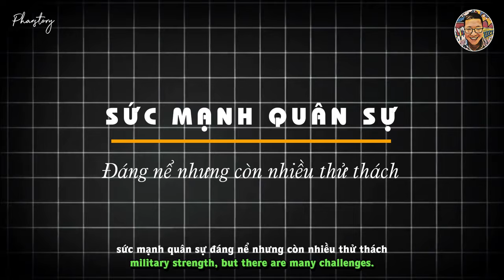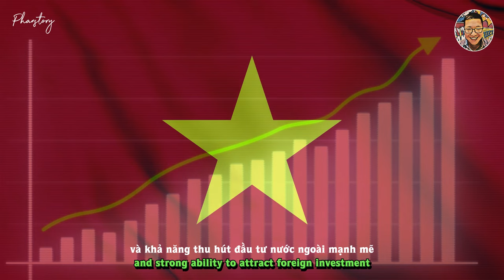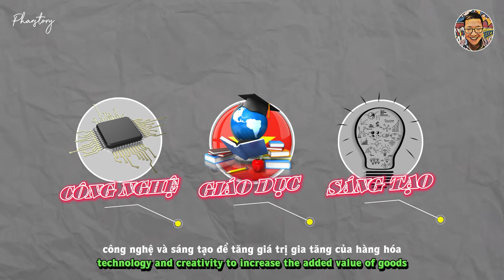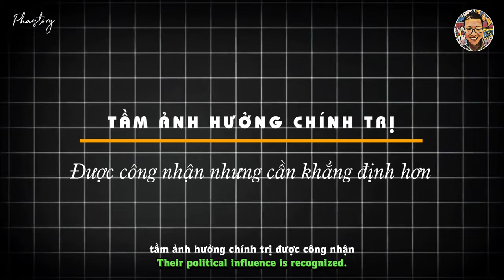VIỆT NAM CÓ THẬT SỰ MẠNH NHƯ CHÚNG TA NGHĨ.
Chào mừng các bạn đến với kênh youtube Phanstory của chúng tôi! Đây là không gian chia sẻ những câu chuyện đặc sắc và những nhân vật độc đáo từ khắp nơi trên thế giới. Tại đây, chúng tôi không chỉ đưa bạn đến những  mảnh ghép về văn hóa, tôn giáo, kinh tế, và lịch sử độc đáo của mỗi quốc gia. mà còn mang đến kiến thức thật sự thú vị cho bạn.
Đừng quên bấm nút đăng ký, like và share để đồng hành cùng chúng tôi trên những hành trình hấp dẫn, và hãy chia sẻ cảm nhận và ý kiến của bạn để chúng tôi có thêm động lực và ý tưởng mới. Xin cảm ơn các bạn đã đồng hành cùng kênh của chúng tôi!